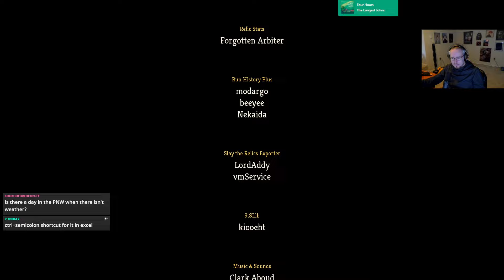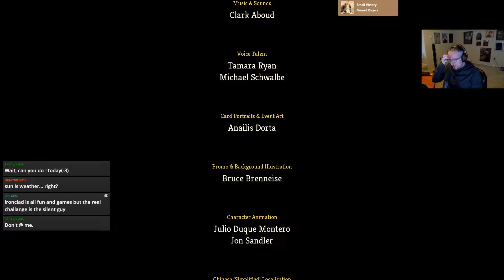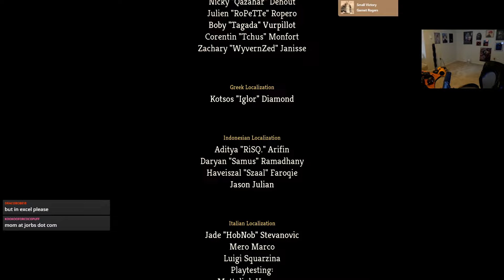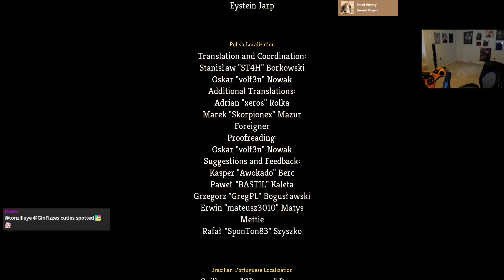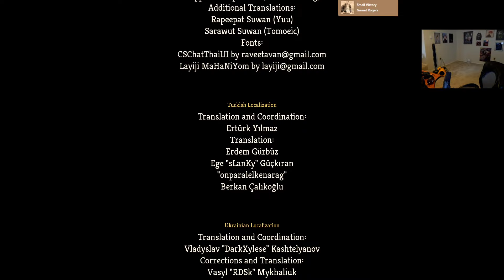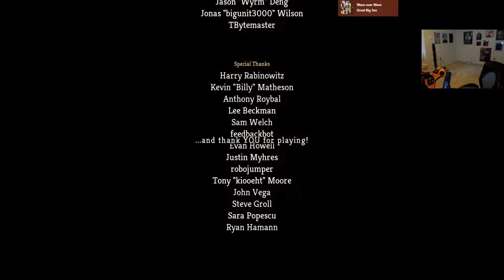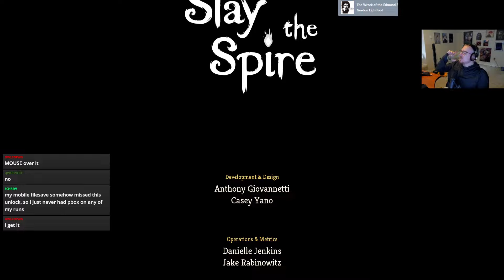Slay the Spire | Full Runs VOD #5 | New profile, ascension 1